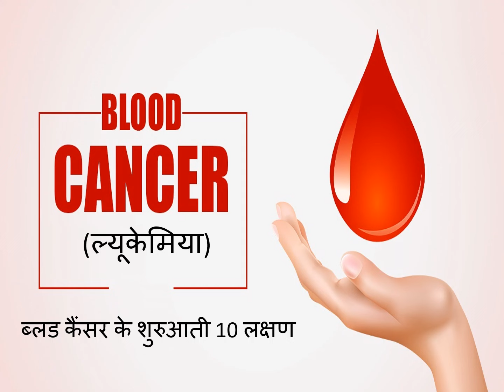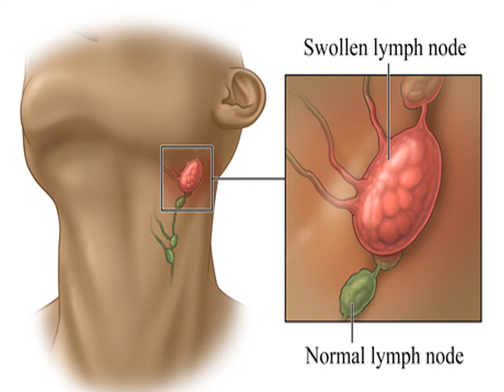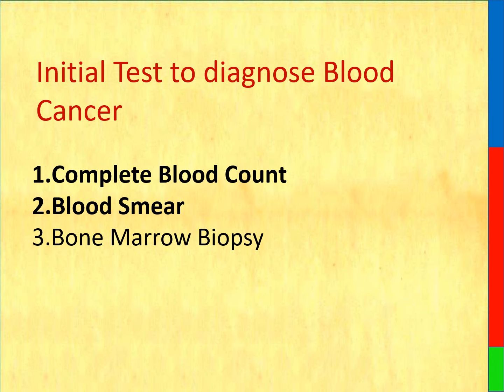ब्लड कैंसर के शुरुआती 10 लक्षण || initial 10 symptoms of blood cancer || Leukemia symptoms in hindi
Initial symptoms of blood cancer, blood cancer symptoms, blood cancer 10 symptoms, blood cancer, ब्लड कैंसर के शुरुआती लक्षण, ब्लड कैंसर के लक्षण, ब्लड कैंसर के 10 लक्षण, ब्लड कैंसर, Leukemia symptoms in hindi, leukemia, khoon ke cancer ke lakshan, khoon ka cancer,

blood cancer symptoms,
How does blood cancer happen?
blood cancer in hindi,
blood cancer,
blood cancer treatment,
how to increase blood calcium,
blood cancer symptoms in hindi,
symptoms of blood cancer,
What are the symptoms of blood cancer?
How can blood cancer be cured?
How is blood cancer treated?
what is blood cancer,
Why does blood cancer happen?
What causes blood cancer?

रक्त कैंसर के लक्षण,
ब्लड कैंसर कैसे होता है,
ब्लड कैंसर हिंदी में,
रक्त कैंसर ,
रक्त कैंसर का इलाज,
रक्त कैल्शियम kaise Badhaye,
रक्त कैंसर के लक्षण हिंदी में,
ब्लड कैंसर के लक्षण,
ब्लड कैंसर के लक्षण क्या हैं,
ब्लड कैंसर कैसे ठीक हो सकता है,
ब्लड कैंसर का इलाज कैसे किया जाता है,
ब्लड कैंसर क्या है,
ब्लड कैंसर क्यू होता है,
ब्लड कैंसर क्या खाने से होता है,
ब्लड कैंसर के क्या लक्षण होते हैं,

ব্লাড ক্যান্সারের লক্ষণ,
ব্লাড ক্যান্সার ক্যাসে হোতা হ্যায়,
হিন্দিতে ব্লাড ক্যান্সার,
ব্লাড ক্যান্সার ,
ব্লাড ক্যান্সারের চিকিৎসা,
রক্তে ক্যালসিয়াম কইসে বাধে,
হিন্দিতে ব্লাড ক্যান্সারের লক্ষণ,
ব্লাড ক্যান্সার কে লক্ষন,
ব্লাড ক্যান্সার কে লক্ষন কেয়া হ্যায়,
ব্লাড ক্যান্সার ক্যাসে থিক হো সক্ত হ্যায়,
ব্লাড ক্যান্সার কা ইলাজ ক্যাসে কিয়া জাতা হ্যায়,
ব্লাড ক্যান্সার কেয়া হ্যায়,
ব্লাড ক্যান্সার কিয়ু হোতা হ্যায়,
ব্লাড ক্যান্সার কেসে হোতা হ্যায়,
ব্লাড ক্যান্সার কেয়া খান সে হোতা হ্যায়,
ব্লাড ক্যান্সারের লক্ষণ,
ব্লাড ক্যান্সার কে কেয়া লক্ষন হন,

ਬਲੱਡ ਕੈਂਸਰ ਦੇ ਲੱਛਣ,
ਬਲੱਡ ਕੈਂਸਰ ਕੈਸੇ ਹੁੰਦਾ ਹੈ,
ਹਿੰਦੀ ਵਿੱਚ ਬਲੱਡ ਕੈਂਸਰ,
ਬਲੱਡ ਕੈਂਸਰ,
ਬਲੱਡ ਕੈਂਸਰ ਦਾ ਇਲਾਜ,
ਖੂਨ ਕੈਲਸ਼ੀਅਮ ਕੈਸੇ ਬਧਾਏ,
ਹਿੰਦੀ ਵਿੱਚ ਬਲੱਡ ਕੈਂਸਰ ਦੇ ਲੱਛਣ,
ਬਲੱਡ ਕੈਂਸਰ ਕੇ ਲਕਸ਼ਣ,
ਬਲੱਡ ਕੈਂਸਰ ਕੇ ਲਕਸ਼ਣ ਕੀ ਹੈ,
ਬਲੱਡ ਕੈਂਸਰ ਕੈਸੇ ਠੀਕ ਹੋ ਸਕਤਾ ਹੈ,
ਬਲੱਡ ਕੈਂਸਰ ਕਾ ਇਲਾਜ ਕੈਸੇ ਕਿਆ ਜਾਤਾ ਹੈ,
ਬਲੱਡ ਕੈਂਸਰ ਕੀ ਹੈ, ਬਲੱਡ ਕੈਂਸਰ ਕਿਊ ਹੋਤਾ ਹੈ,
ਬਲੱਡ ਕੈਂਸਰ ਕਯਾ ਖਾਨ ਸੇ ਹੋਤਾ ਹੈ,
ਬਲੱਡ ਕੈਂਸਰ ਕੇ ਕਿਆ ਲਕਸ਼ਣ ਹੁੰਦੇ ਹਨ,